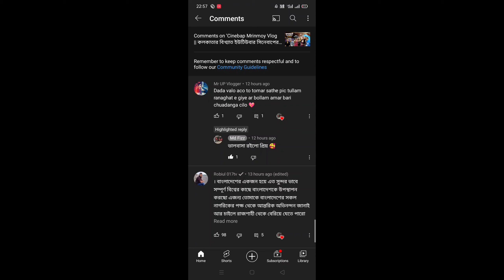MD Fizz-এর সাথে দেখা করলাম 🤨 আমার Comment এর Reply দিলো 😱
Video Quary:
1.Meet With MD Fizz
2.MD Fizz Er Sathe Ranaghat E Dekha Korlam
3.Bengali Vlogs
4.Meetup Vlogs

for purposes such asism, comment, news reporting,
copyrights infringement intended. For Promotional
Use Only
Notification!